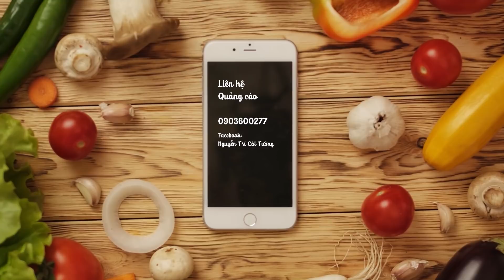Người già muốn sống như thế nào ? | Suy Nghĩ Của Tôi | Diễn Viên Nguyễn Trí Cát Tường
Các video mới, hấp dẫn sẽ được đăng tải vào thứ 3, thứ 5 và chủ nhật hàng tuần vào lúc 18g30